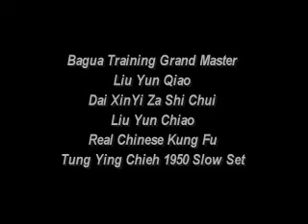INFORME, DISCO VOLANTE!, "mudanza"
Clip para un tema de I,DV! usando material de Youtube.

Mal Amigo, 2008